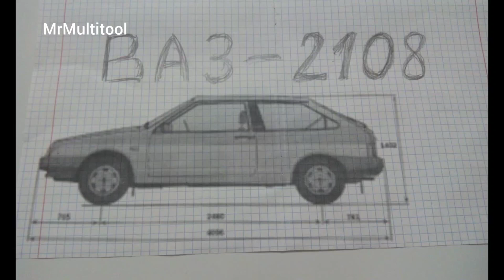Making a machine from matches with your own hands